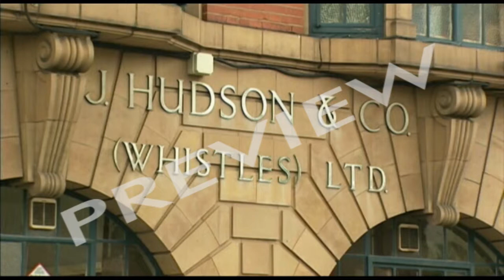CLIP 21 Costs & Working Capital At ACME Whistles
Covering its costs, fixed and variable, has long been a priority at Acme Whistles, Birmingham. But working capital and depreciation are key issues, too.